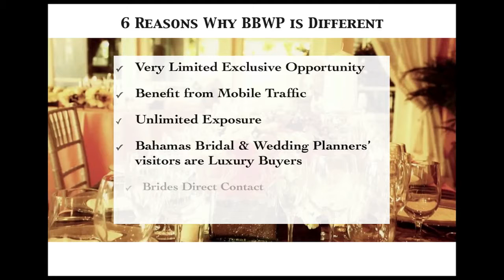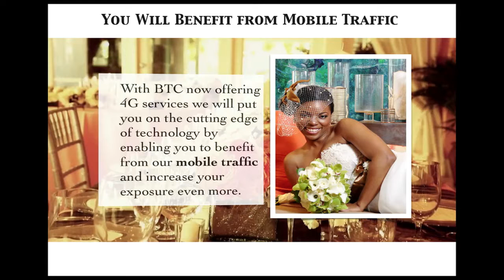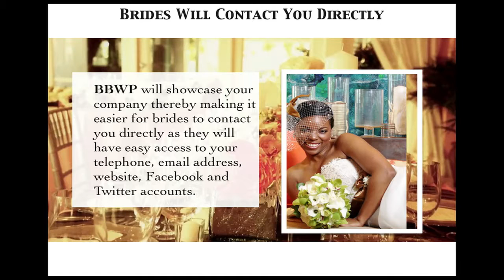Advertise Your Wedding Business on Bahamas Bridal Wedding Planner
Optimize Your Wedding Business Advertising by joining Bahamas Wedding & Bridal Planners Preferred Vendor program

And become apart of  the Bahamas' Only Wedding Website Exclusively for wedding vendors!
6 Reasons Why Bahamas Bridal Wedding Planner is Different
1. Very Limited Exclusive Opportunity
2. Benefit from Mobile Traffic
3. Unlimited Exposure
4. Bahamas Bridal & Wedding Planners' visitors are Luxury Buyers
5. Brides Direct Contact
6. $499.00 in Savings & Special Bonus

This offer is limited to ONLY 5 vendors in each business category, so that we can Spotlight each of our Preferred Vendors

You Must Act Now to Join this exclusive group of Preferred wedding Vendors for a Limited Time Special Rate of ONLY *$349.00 Offer Ends Friday November 30, 2012

*Get a $100.00 discount off the regular annual rate of $449.00

To Qualify your Wedding Business